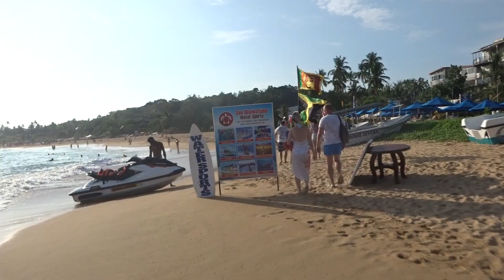Невыпущенное Унаватуна2022 По пляжу и вышли на ул Яддехимулла (Yaddehimulla Rd) В поисках обменника.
Унаватуна — прибрежный населенный пункт в Шри-Ланке, расположенный около города Галле. Одно из основных туристических мест Шри-Ланки, известное пляжами и коралловыми рифами. Населённый пункт расположен в бухте, которая отделена двойным рифом от Индийского океана.